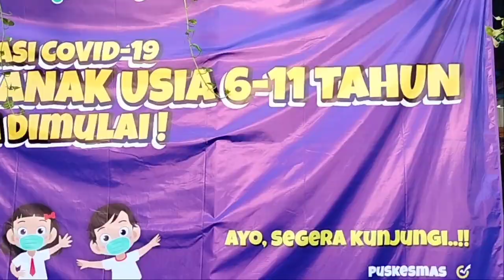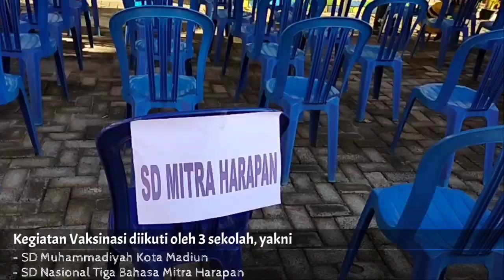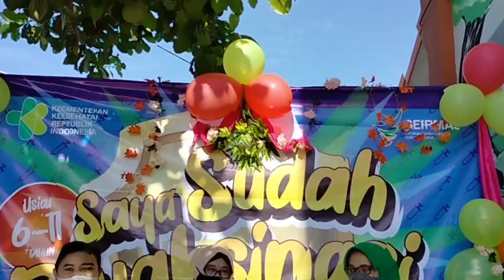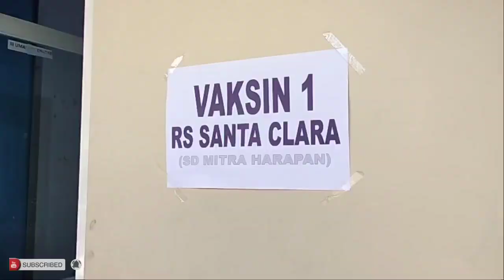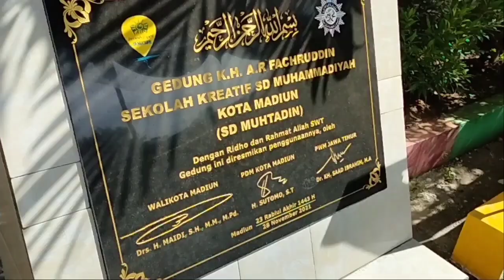VAKSINASI ANAK Usia 6 - 11 tahun - SD Muhtadin, SD Mitra Harapan, SDN 01 Josenan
Alhamdulillah telah terlaksana Vaksinasi untuk anak usia 6-11 tahun yang diadakan oleh Dinas Pendidikan Kota Madiun dan Dinas kesehatan Kota Madiun bekerjasama dengan fasilitas kesehatan RSU  Dr. Soedono, Puskesmas Demangan, dan RS Santa Clara.
Vaksinasi Dosis 1 yang di ikuti oleh SD Muhammadiyah, SDN 01 Josenan, dan SD Mitra Harapan.

Tetap aman. Tinggal di rumah. Ayo berkontribusi dalam perang melawan virus corona ini.